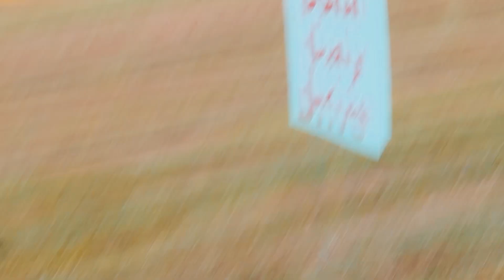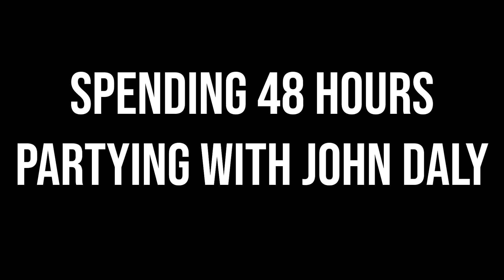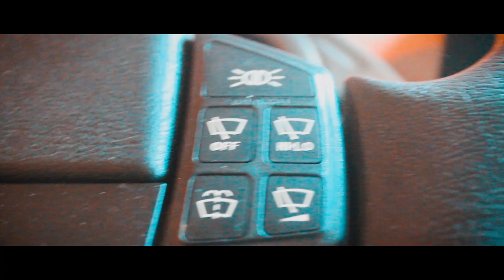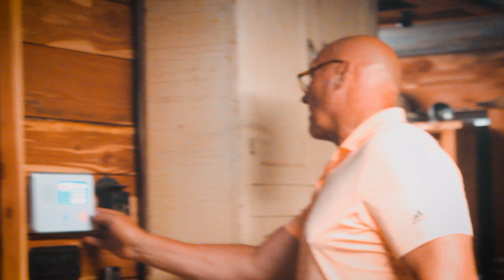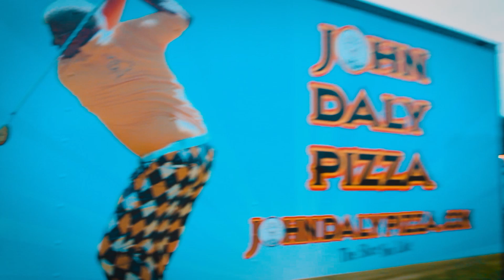I Spent 48 hours with John Daly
I spent 48 hours at John Daly's golf tournament in Arkansas